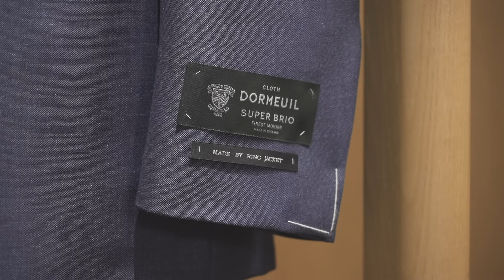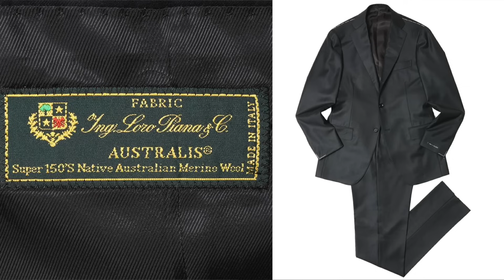最旬！上級ビジネススーツ〜こなれジャケット！ブルー系スーツに注目| B.R. Fashion College Lesson.645 guji オリジナル スーツ&セットアップ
B.R.CHANNEL by B.R.ONLINE
ーーー
今回ご紹介した商品詳細はこちら↓
SUPER BRIOスーパーブリオ キッドモヘアウール3B1プリーツスーツ (MADE BY RING JACKET / DORMEUILファブリック使用)【春/夏】
ダークグレー・ブルーグレー・ネイビー・ダークブラウン
¥187,000

SUPER BRIOスーパーブリオ キッドモヘアウール6B1プリーツダブルスーツ (MADE BY RING JACKET / DORMEUILファブリック使用)【春/夏】
ダークブラウン・ブルーグレー・ネイビー
¥192,500

Fox Airフォックスエアー メランジウールフレスコ3B1プリーツスーツ(MADE BY RING JACKET / FOX Brothersファブリック使用)【春/夏】
ブルーグレーメランジ
¥198,000

Fox Airフォックスエアー ウールフレスコチョークストライプ3B1プリーツスーツ(MADE BY RING JACKET / FOX Brothersファブリック使用)
ライトグレー
¥198,000

CASHCOカシコ ストレッチコットンカシミアギャバジン3Bジャケット(MADE BY RING JACKET / Ermenegildo Zegnaファブリック使用)
ベージュ
¥123,200

CASHCOカシコ ストレッチコットンカシミアギャバジン1プリーツテーパードパンツ(MADE BY RING JACKET / Ermenegildo Zegnaファブリック
ベージュ
¥41,800

SUPER150'sウールソリッド3B1プリーツスーツ (MADE BY RING JACKET / LoroPianaファブリック使用)【オールシーズン】
ネイビー
¥126,500

ダークグレー
¥137,500

ブラック
¥137,500

SUPER150'sウールソリッド6B1プリーツダブルスーツ (MADE BY RING JACKET / LoroPianaファブリック使用)【オールシーズン】
ネイビー
¥143,000

ダークグレー
¥143,000

ご紹介したgujiオリジナルスーツ&セットアップ
配信時に未入荷商品は2024年３月内に入荷予定！

gujiグループが遂に名古屋へ進出
2024年3月15日(金) ring NAGOYAがオープン！

ご紹介したguji オリジナルスーツ&セットアップも
ご覧頂ける予定です！

住所：愛知県名古屋市中村区平池町4丁目60-12 グローバルゲート 1F
営業時間：11時から20時
アクセス：名古屋駅から「あおなみ線」利用約3分（ささしまライブ駅と歩行者デッキで直結）

biglietta TOKYO POP UP@guji TOKYO
開催日時：2024年3月20日(祝・水)〜3月24日(日)
　　　　　全日11:00〜20:00

guji TOKYO
東京都港区六本木7-5-6
KCテラス 1F

開催日程全てbiglietta米華さんがguji TOKYO店頭にいます
週末はgujiグループ代表田野さんとbiglietta片平さんも！

服好き必見！"ニュークラシック"でお洒落を楽しむ！このこだわり、あなたは分かる？| B.R. Fashion College Lesson.600 garoh

最新！大人ドレススタイル徹底解説！淡い色調＋最上級の仕立てに注目| B.R. Fashion College Lesson.598 gujiオリジナルジャケット&スーツ